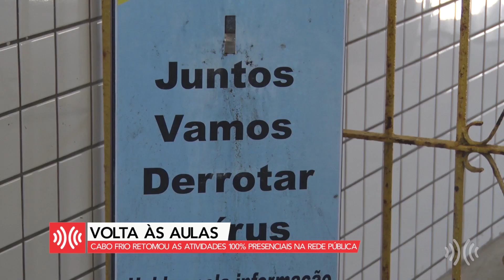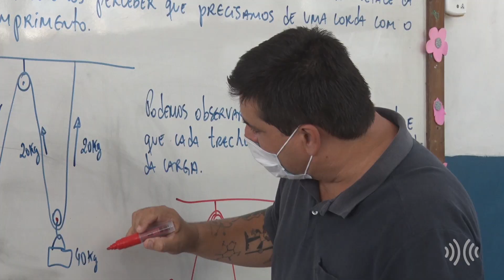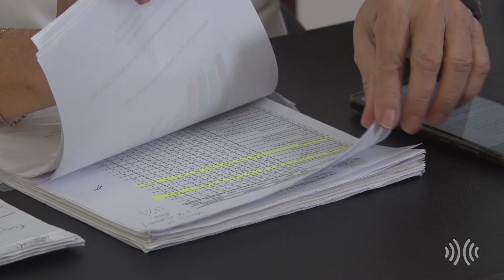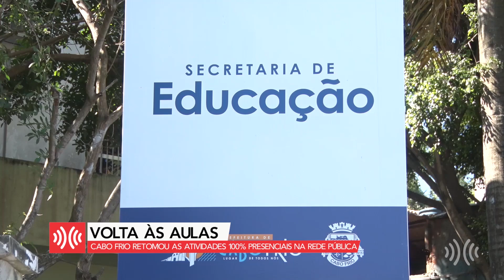Reportagem | Volta às aulas em Cabo Frio é quase 100% presencial e com prevenção à Covid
As escolas municipais em Cabo Frio, na Região dos Lagos do Rio, já retornaram às atividades presenciais. Como a pandemia ainda não acabou, algumas medidas de segurança contra a Covid-19 foram adotadas nas unidades. Mas o Sepe, Sindicato Estadual dos Profissionais da Educação diz que faltam itens de prevenção à doença para os servidores.